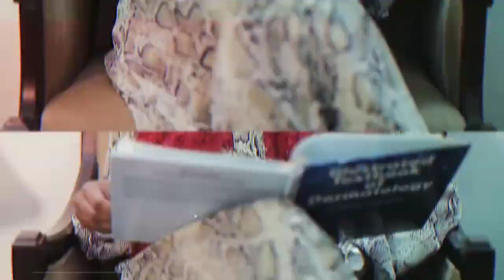Hair care tips । চুলের যত্নের টিপস ।চুল পড়ার সমাধান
১/ পর্যাপ্ত দিয়ে চুল ধুবেন
২/ সপ্তাহে ২ বার চুলে শ্যাম্পু দিবেন
৩/ ভেজা চুল আচড়াবেন না
৪/ চুলে প্রচুর পরিমান কন্ডিসনার ,তেল লাগান; সরিষার তেল বা নারিকেল তেল বা Olive oil ভালো; অনেকে কালিজিরা র তেল পছন্দ করেন
Castor Oil অনেক বেশী স্টিকি, তাই এটি না ব্যবহার করাই ভালো

৫/ Avoid হেয়ার ড্রায়ার; Hair Dryer এর তাপ নিয়ন্ত্রন modes থাকে
যেমন
1. Heat
2. Cool
Cool ( ঠান্ডা ) mode এ সব সময় Hair Dryer ব্যবহার করবেন
Heat mode এ **High, **Medium, * Low থাকে

***High mode এ কখনোই Hair Dryer ব্যবহার করবেন না
**Medium mode এ Hair Dryer ব্যবহার না করাই উত্তম
* Low mode এ Hair Dryer মাঝে মাঝে ব্যবহার করতে পারেন

Hair Dryer এর বাতাসের স্পিড নিয়ন্ত্রন modes থাকে
যেমন

Hair Dryer চুলের গোড়ায় কখনো ব্যবহার করবেন না, এতে চুলের root বা শিকড় নষ্ট হয়ে যাবে

Hair Dryer চুলের আগায় বা মাঝখানে ধরতে হবে

কখনোই সপ্তাহে ২ বারের বেশী Hair Dryer ব্যবহার করবেন না

Hair Dryer ব্যবহারের আগে বা পরে চুলে তেল লাগানো ভালো

৮/ Oil ম্যাসাজ করতে পারেন, সরিষার তেল বা নারিকেল তেল বা Olive oil ভালো; অনেকে কালিজিরা র তেল পছন্দ করেন
৯/ খুসকি বেড়ে গেলে Anti Dandruff স্যাম্পু ব্যবহার করবেন এবং শীতকালীন খুশকীর জন্য মাথায় তেল লাগান
১০/ রাবার বেন্ড ব্যবহার না করাই উত্তম, কারন রাবার বেন্ড শীতকালের শুস্ক চুলকে ভেংগে ফেলে
১১/ হেয়ার প্যাক avoid করুন; কারন  হেয়ার প্যাক  শীতকালের শুস্ক আবহাওয়ায় চুলকে আরো শুস্ক করে ফেলে

ডাঃ এস এম বখতিয়ার কামাল
 চুল  বিশেষজ্ঞ  ও ডার্মাটোসার্জন
এমবিবিএস; ডিডিভি; এমডি
 সহকারী অধ্যাপক, ঢাকা মেডিকেল কলেজ
কামাল হেয়ার এন্ড স্কিন সেন্টার
রুম নং--১৭ , ৩য় তলা
গ্রীন সুপার মার্কেট গ্রীন রোড; ফার্ম গেট; ঢাকা
ফার্মগেট আনন্দ সিনেমা হল ও পান্থপথ সিগনালের মাঝামাঝি
বিকাল ৩ টা থেকে রাত ১০ টা, শুক্র বার বন্ধ সিরিয়ালের নাম্বার-০১৭১১ ৪৪০ ৫৫৮; ০১৯১১ ৯৫ ৭৫ ৫৩